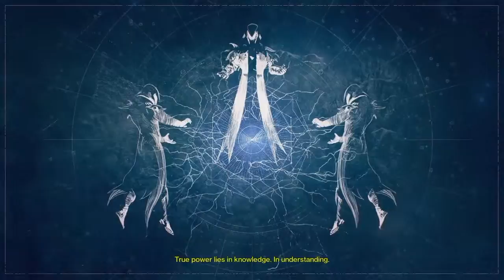Destiny StormCaller Quest (Kinda)